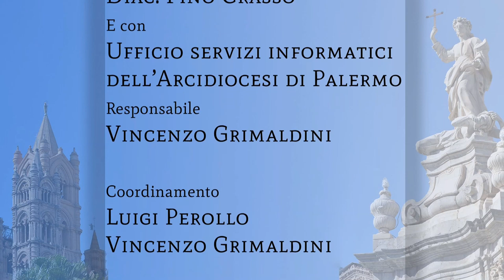Domenica delle Palme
L’Arcivescovo, Mons. Corrado Lorefice, presiede i riti della Settimana Santa, da solo, a Cattedrale chiusa, senza fedeli, come da disposizioni ministeriali.

Le celebrazioni sono trasmesse in diretta sul sito ed sui social dell’Arcidiocesi di Palermo.